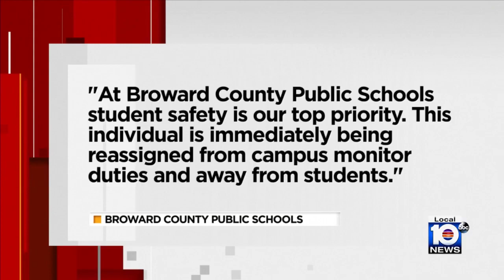School campus monitor arrested in Broward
Maurice Powell told police officers during an investigation that he would be angry if a man did what he did to the teenage girl to his daughters, according to the arrest report.